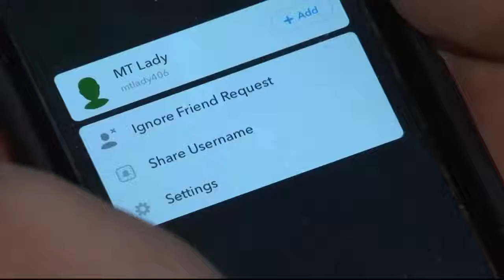Special Report: Staying safe on social media